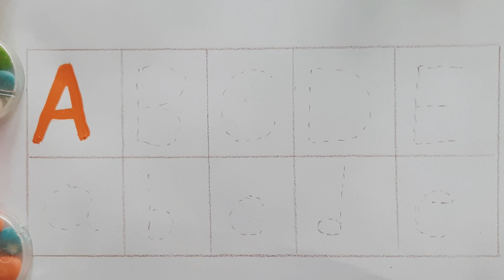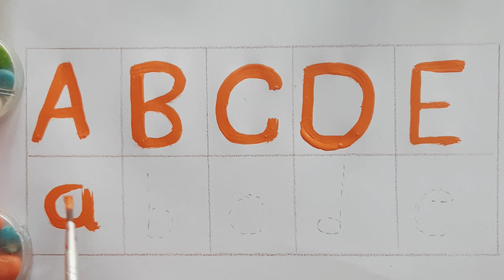How to writeABCD,a to z,a for apple🍎,alphabets# kidsclass#kidsong#toddlers# abcdsong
ABCD,a to z,a for apple🍎,alphabets # kidsclass#kidsong#toddlers,छोटे बच्चो की पढाई#ku ku class,abcde

ABCD,alphabets,abcdsong,छोटे बच्चो की पढाई,a to z#education toddler kidssong KU KU CLASS,kidsclass

A for apple🍎,b for ball, छोटे बच्चो  की पढाई,# kidsclass# toddlers, 123,अआइ,कखग,abcsong

Ku Ku Class

apple song
abcd
abcd sog
a for Apple b for ball
abcd rhymes
a se anaar
abc song
Hindi varnamala
anar
abcd
phonics song
capital
a for Annle ennn

abcd cocomelon songs
cOcomelon
abckidtv
nursery rhymes for children
kids play music and learn

Tracing ABC Alphabets Letters Uppercase Capital A-Z A
to Z